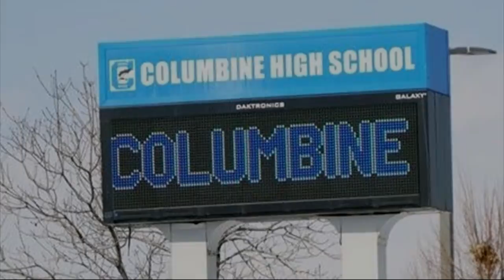chilly trenchcoat boys